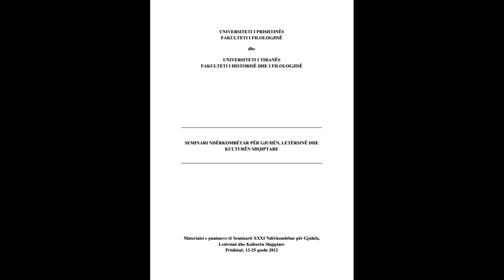SEMINARI NDËRKOMBËTAR PËR GJUHËN, LETËRSINË DHE KULTURËN SHQIPTARE PJESA 85